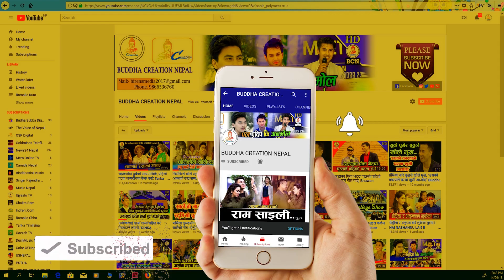निर्मलाको हत्याबारे यसो भने जय किशन बस्नेतले l Jaya Kisan Basnet Interview l Buddha Creation Nepal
निर्मलाको हत्याबारे यसो भने जय किशन बस्नेतले | Jaya Kishan Basnet Interview
🔴 Follow Buddha Creation Nepal
com/birendradm62

Host : Chakra Dhami
Camera : Prem Dhami
Edit : Chakra Dhami
Technical Depart : Buddha Creation Nepal & Team

✔ Buddha Creation Nepal, Bagbazar, Kathmandu Nepal
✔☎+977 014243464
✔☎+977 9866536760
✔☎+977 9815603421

Note- यदि तपाईसंग पनि केहि अनौठो कला र प्रतिभा छ वा तपाईको नजिक कोहि त्यस्तो प्रतिभावान व्यक्ति हुनुहुन्छ भने हामीलाई हाम्रो फेसबुक पेज ✔ क्लिक गरी म्यासेज गर्नुहोस्

Unauthorized downloading and uploading on YouTube channel is Strictly Prohibited 🚫 and will attract punitive measures from Buddha Creation Nepal . Embedding to a website is allowed ✅.Thanks for visiting in our channel Buddha Creation Nepal